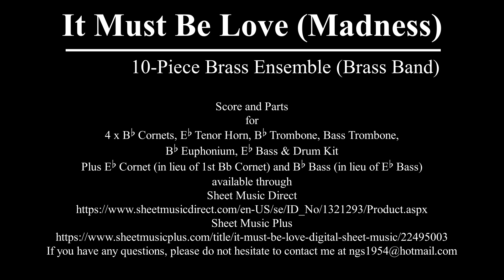It Must Be Love - 10 Piece Brass Ensemble (Brass Band)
by Labi Siffre

Arranged for 10-Piece Brass Ensemble (Brass Band)
by
Nigel Simmons

All Rights Administered by BMG Rights Management (US) LLC

for
4 x Bb Cornets, Eb Tenor Horn, Bb Trombone, Bass Trombone, Euphonium, Eb Bass & Drum Kit
Plus Eb Cornet (in lieu of 1st Bb Cornet) & Bb Bass (in lieu of Eb Bass)

Full Score and Parts available through